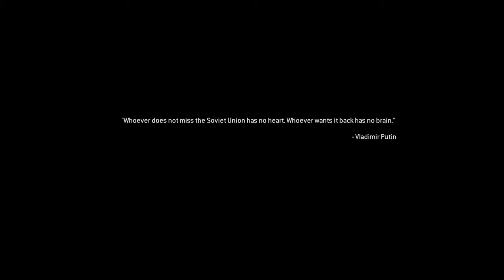Im not cut out for this: COD:MW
Hello to the people reading this i am a little tired so pls excuse the quality